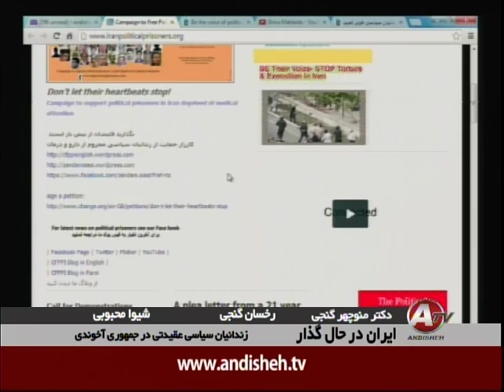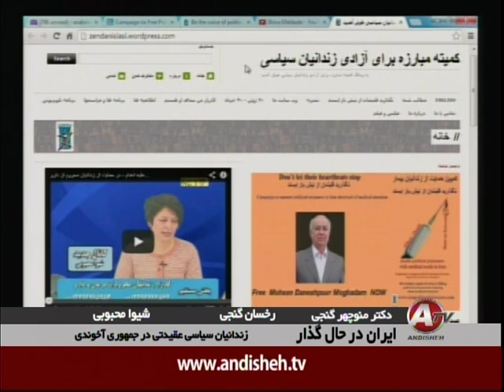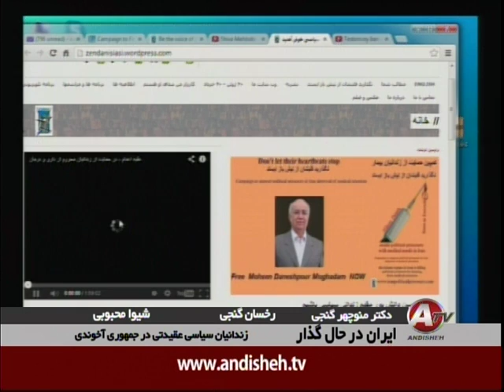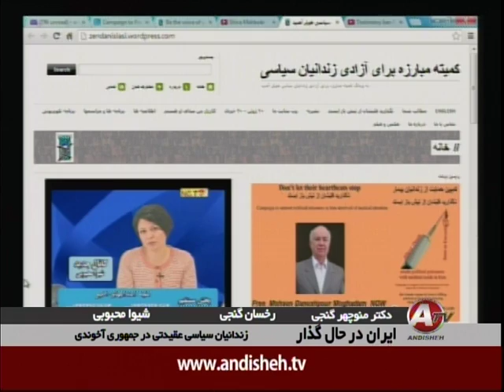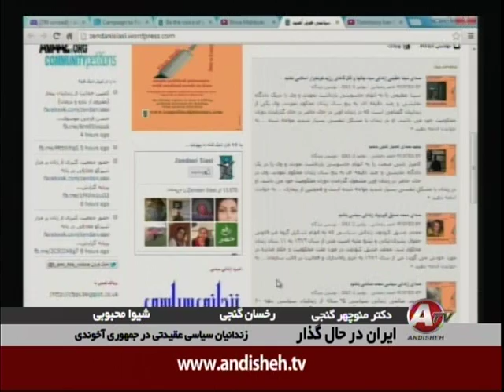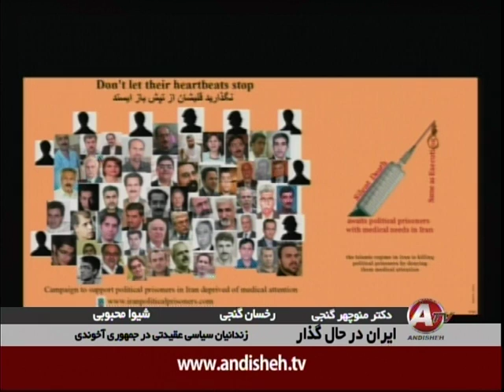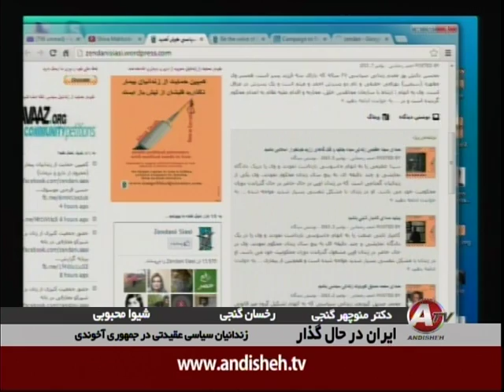Iran Dar Hale Gozar 11-7-13 Dr. Ganji & Banoo Shiva Mahboobi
Zendanian Siasi Dar Jomhoori Eslami